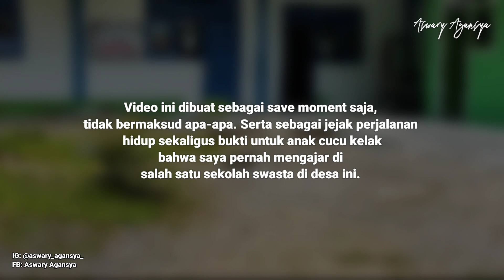Begini Suasana Pedesaan di Madura Asri Bangeett...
Suasana Desa di Madura yang Asri Rindang dan Sejuk

Dalam video kali ini saya akan menunjukkan suasana di pedesaan Madura. Tepatnya di daerah Kedungdung. Suasana yang asri dan juga sejuk membuat siapa pun rindu dengan pemandangan alam Madura. Terlebih bagi yang sudah pernah ke Madura. Suasana pedesaan yang ada dalam video tersebut adalah suasana di sekitar desa Kedungdung Sampang Madura. Kamu penasaran bagaimana suasana desa di Madura? Simak videonya sampai selesai ya.

video lainnya